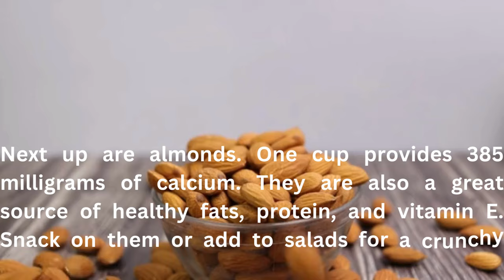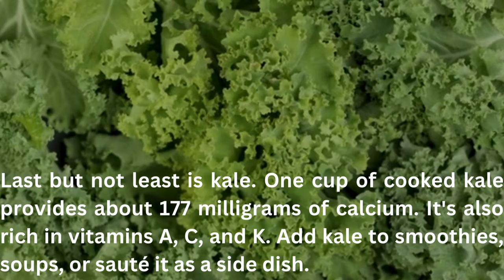5 Foods that have More Calcium than Milk (Get Stronger Bones)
5 Foods that have More Calcium than Milk (Get Stronger Bones)

Are you looking for ways to boost your calcium intake without relying on milk? In this video, we reveal five surprising foods that pack more calcium than a glass of milk! Discover these nutrient-rich alternatives that can help you strengthen your bones and improve your overall health. Whether you're lactose intolerant or just seeking variety in your diet, these foods are perfect for you. Watch now to learn how you can naturally enhance your bone health with these delicious and calcium-rich options!

My Audience Searching 👇
high calcium foods
calcium rich foods for bones
foods that have more calcium than milk
foods high in calcium
calcium foods
foods rich in calcium
calcium foods list
calcium
foods that contain calcium
calcium rich foods list
foods with more calcium than milk
high calcium foods chart
calcium food
calcium rich vegetables
what foods have calcium
foods with calcium
top 5 foods that contain calcium more than milk for stronger bones
best foods for bones
bone health nutrition
calcium for bone strength
Natural calcium sources
Best foods for bone health